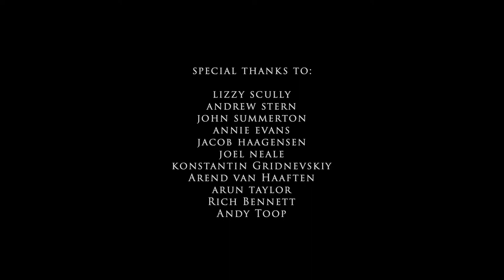Perspective – An Urban Packrafting Adventure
Annie Evans, Jacob Haagensen and Neil Irwin take to Amsterdam's waterways on an urban packrafting adventure.